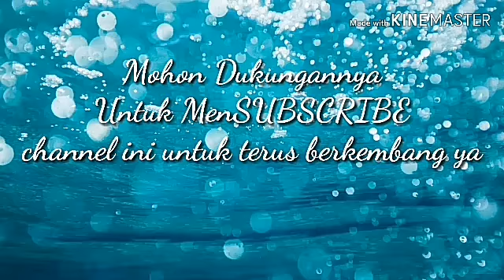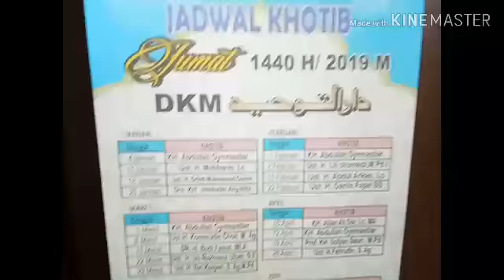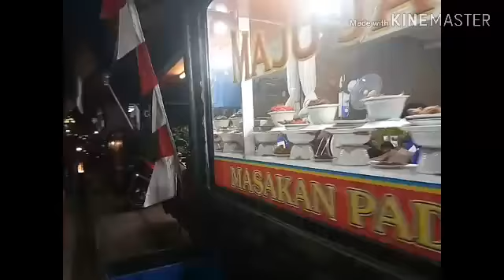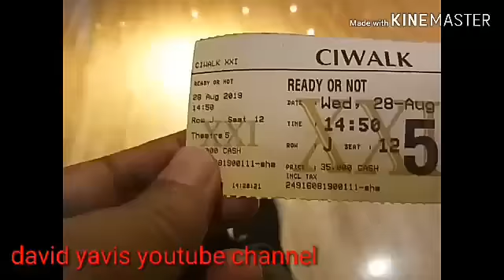KE MASJID DAARUL TAUHIID BANDUNG + LIPUTAN CERAMAH AA GYM TERKINI